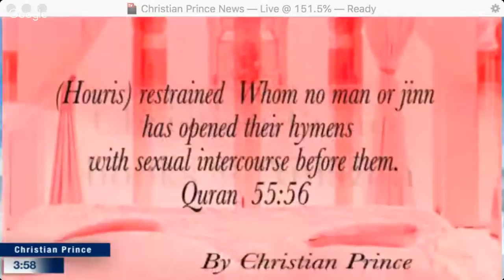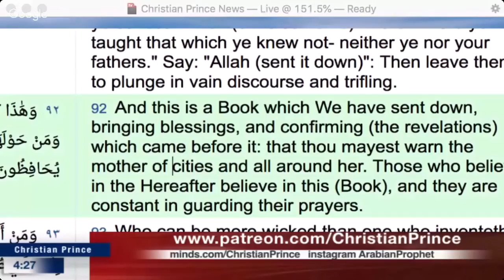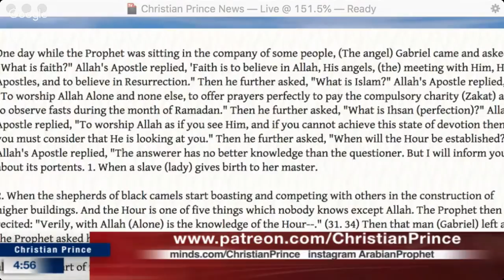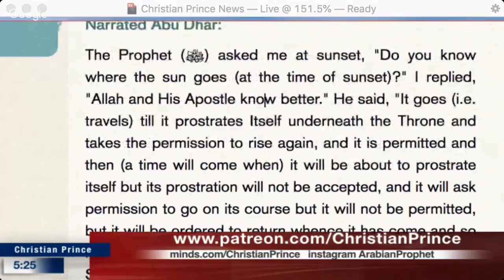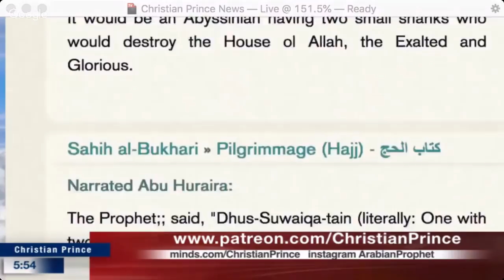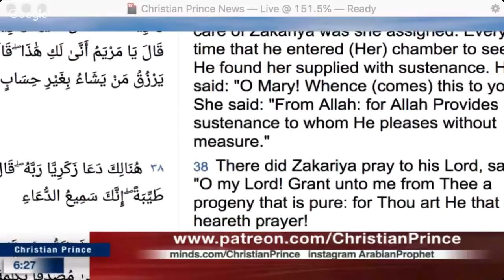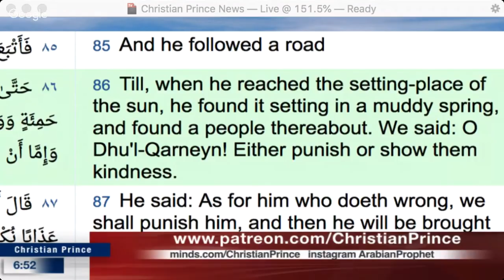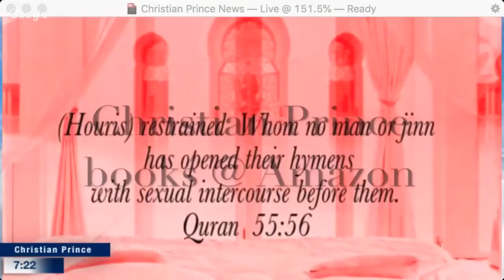My Allah knows nothing. What shall I do?